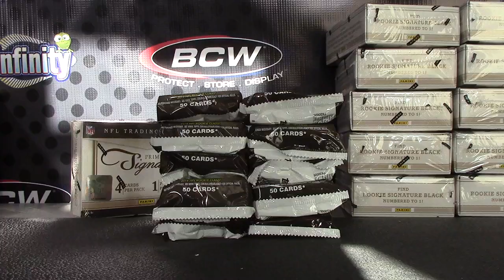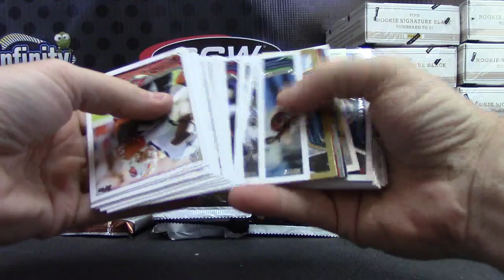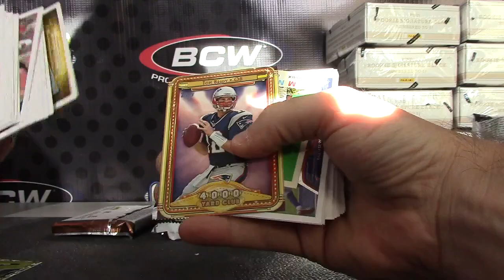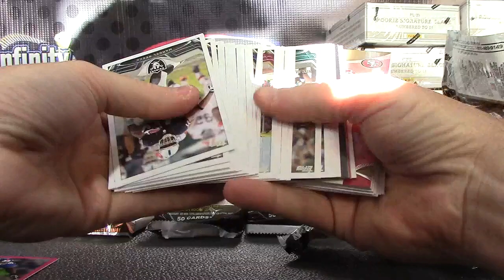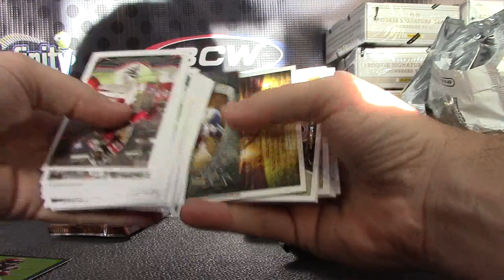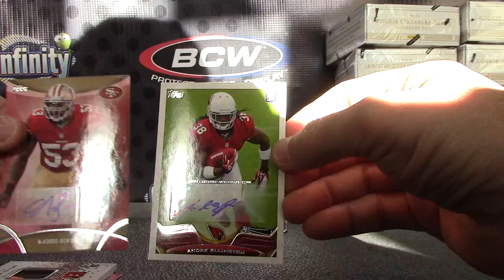JaySt's 2013 JUMBO & 2011 Prime Signatures Football 2 Box Break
Thanks a lot Justin, Chris J.